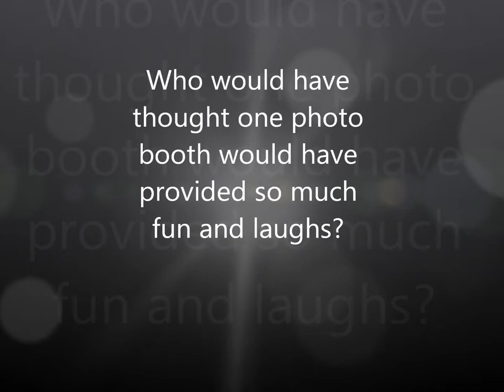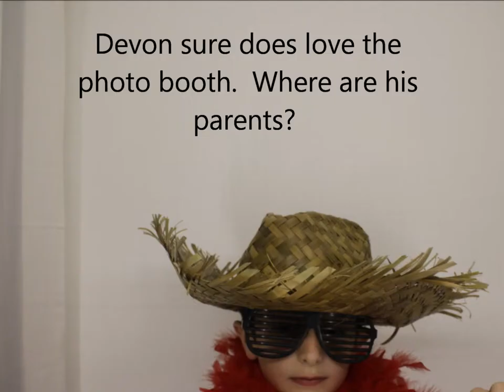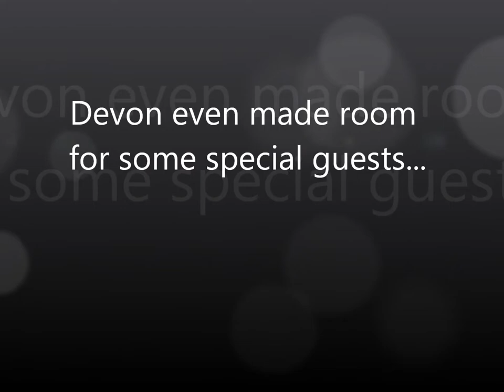Parker savo photo booth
photo booth